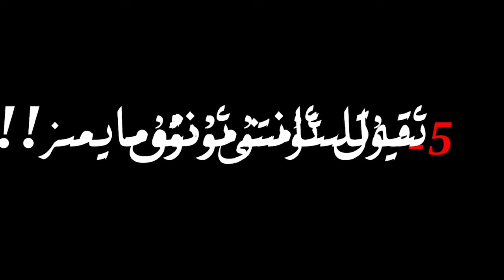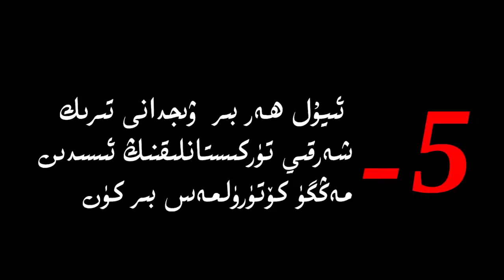5-ئىيۇل ئۈرۈمچى قەتلىئامى نامايىشىغا چاقىرىق! / 5-İyul Ürümchi Qetli'ami Namayishigha Chaqiriq!